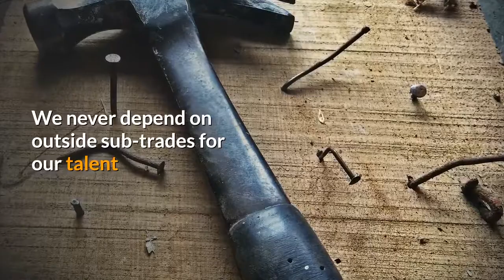Gerome's Kitchens and Bath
Bathroom showroom in Cleveland, Cleveland with custom bath and bathroom designs and fixtures.  Our bathroom showrooms will provide you will some great bathrooms ideas for your home.  Our showroom IN Cleveland covering New Chinatown, Ohio City and Fairfax showcases our luxury bathrooms and range of baths.  Whether you are remodeling your bathroom or looking for us to supply and fit your new bathroom, we cater for all your bathroom needs.